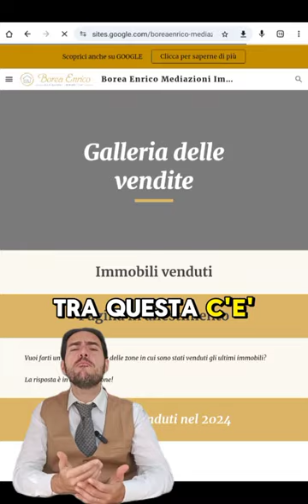🏠 LA NOSTRA SEZIONE DEGLI IMMOBILI VENDUTI 💼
VUOI VENDERE CASA? AFFIDATI A NOI !

Contattaci per maggiori informazioni o per fissare un appuntamento:

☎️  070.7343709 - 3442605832